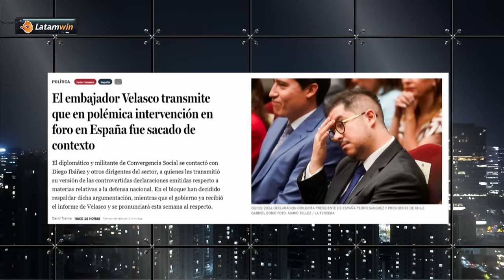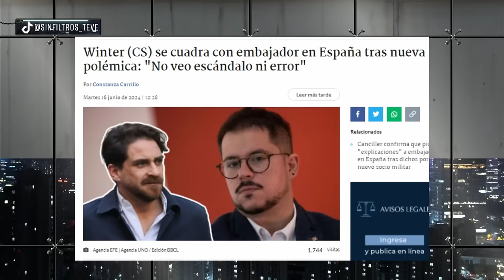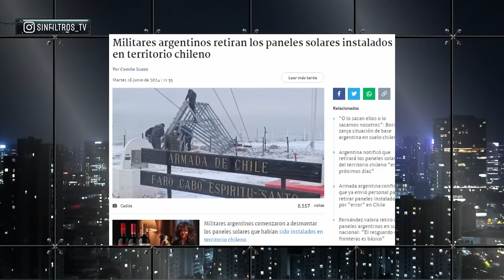CUESTIONAN SELECCIÓN de EMBAJADORES de PRESIDENTE GABRIEL BORIC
¡Alta tensión! 🔥 En el episodio de hoy los panelistas: Francisco Orrego, Dauno Totoro, Rocío Cantuarias, Paz Suárez, Paz Charpentier, Valeria Cárcamo, Iván Poduje y Andrés Sepúlveda analizan y debaten la contingencia. 🇨🇱 Prepárate para un acalorado cruce de ideas.

¿Estás listo/a para un debate con alta tensión? 🥊 Nuestros panelistas desgranan los temas más importantes del día: CUESTIONAN SELECCIÓN de EMBAJADORES de PRESIDENTE GABRIEL BORIC